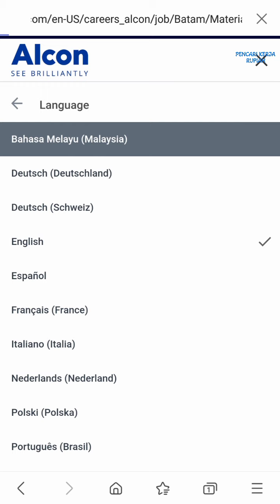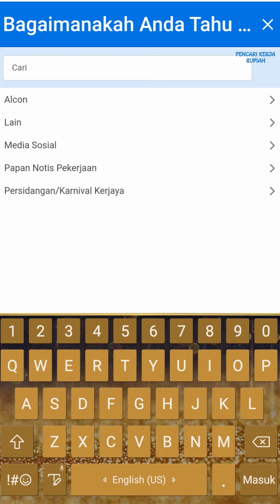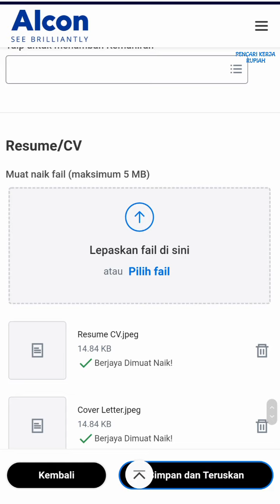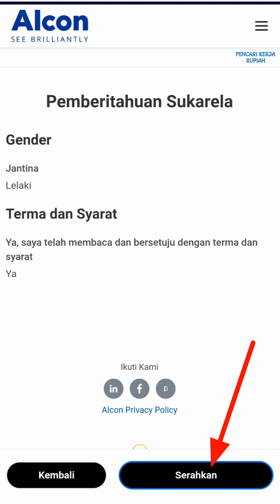PT. Alcon Batam - PT. Ciba Vision Batam ( 3 posisi baru )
Lowongan kerja PT. Ciba Vision - PT. Alcon Batam hari ini